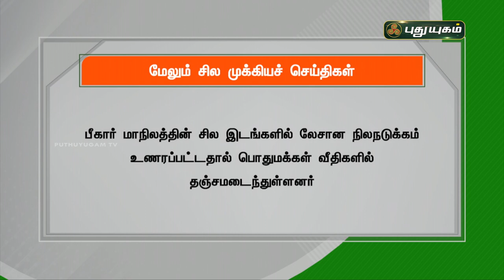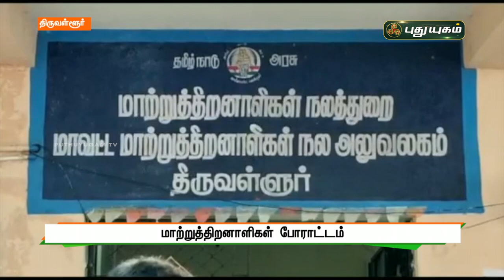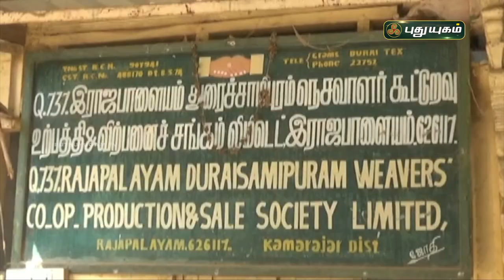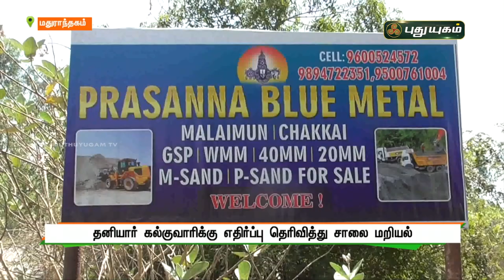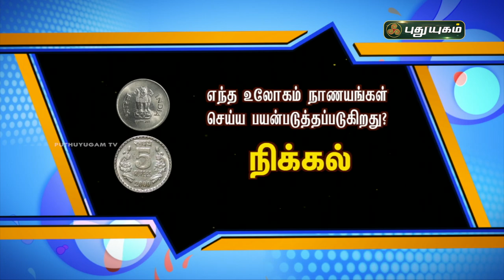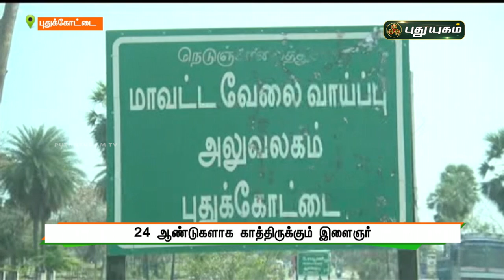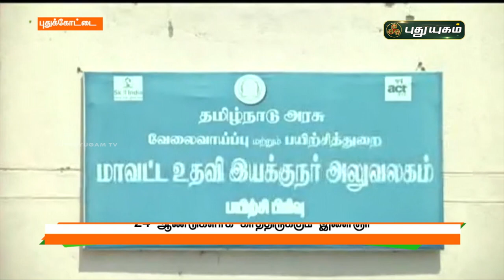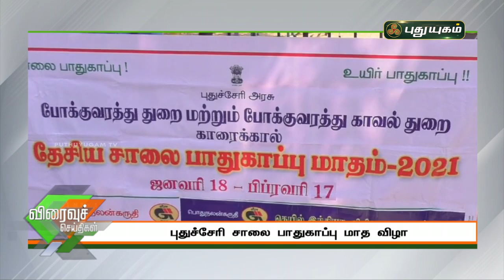புதுயுகம் செய்திகள் | 10 AM News | 16-02-2021| Puthuyugam News | PuthuyugamTV